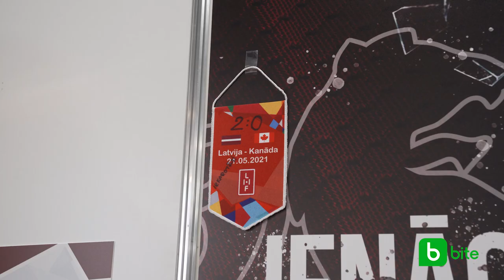BITE - Kristiāns Rubīns pirms spēles ar Itālijas izlasi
Kristiāns Rubīns stāsta par aizvadītajām spēlēm pret Kanādas un Kazahstānas izlasēm un to, cik būtiskas ir nākamās Pasaules Čempionāta Hokejā spēles.